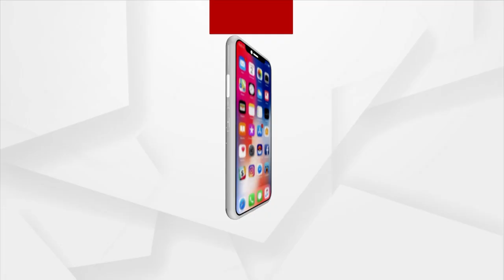Chandrayaan-3's Pragyan Rover Encounters Crater; Changes Path On Moon's South Pole